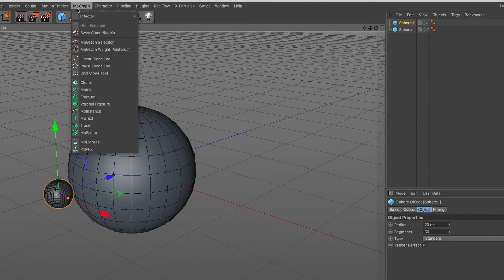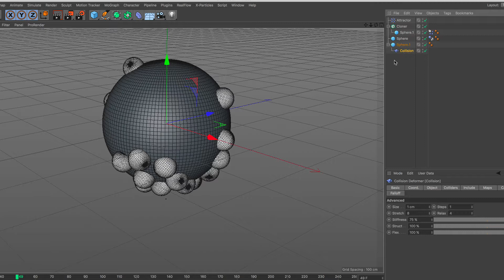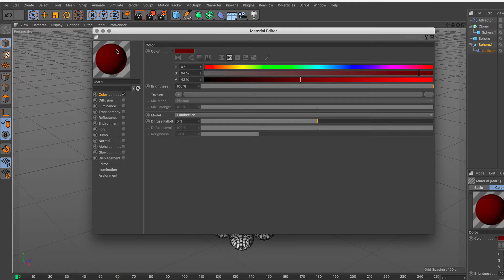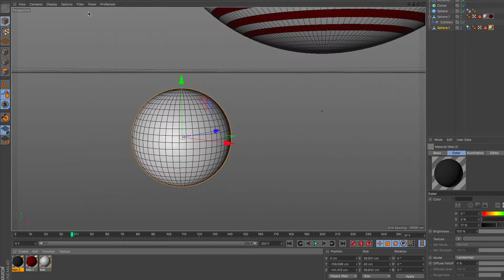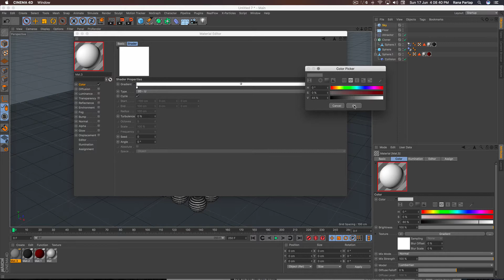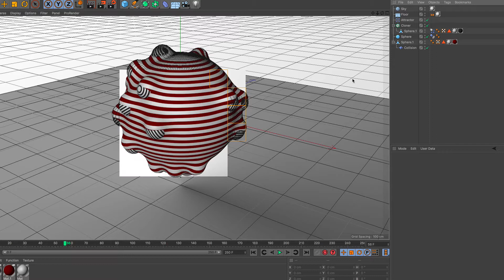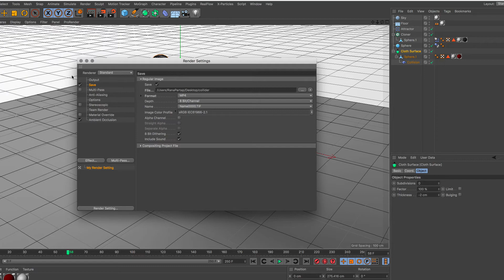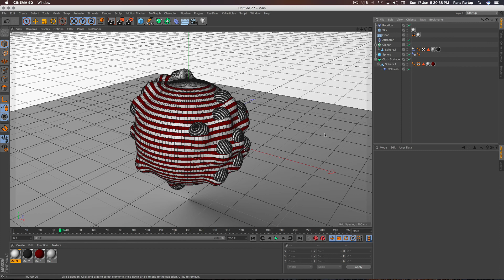Collider Animation using Dynamic with Attractor in Cinema 4D Tutorial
how to make Collider Animation using Dynamic with  Attractor in Cinema 4D Tutorial, hope you Guys find this tutorial so useful and interesting, Enjoy